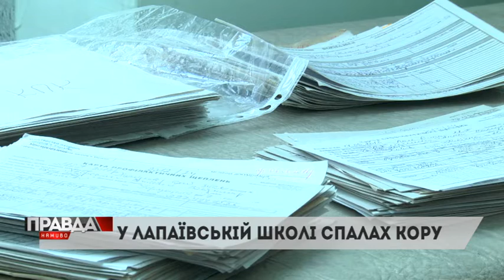СПАЛАХ КОРУ В ЛАПАЇВСЬКІЙ ШКОЛІ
За останній тиждень зафіксували 16 випадків. Школу від четверга закрили на дострокові канікули.